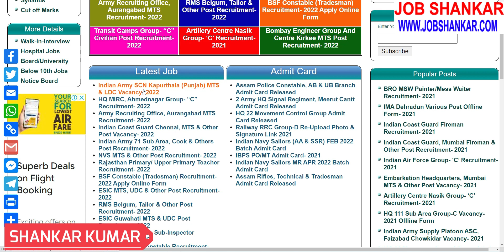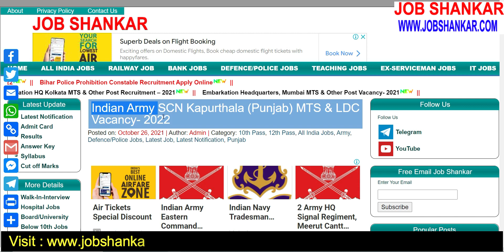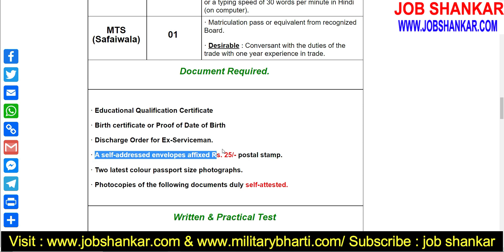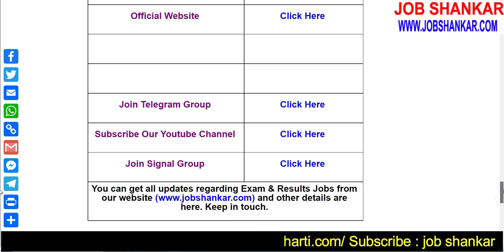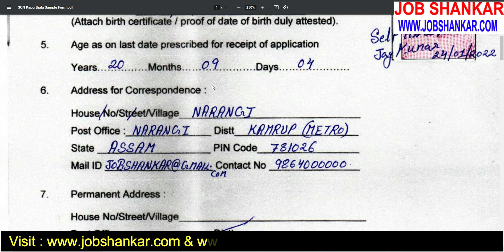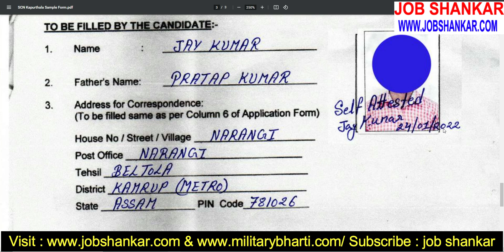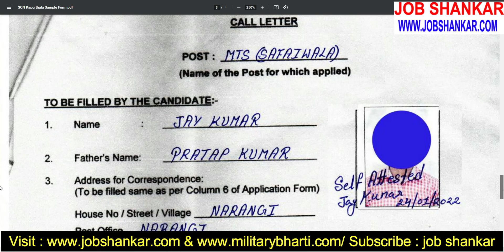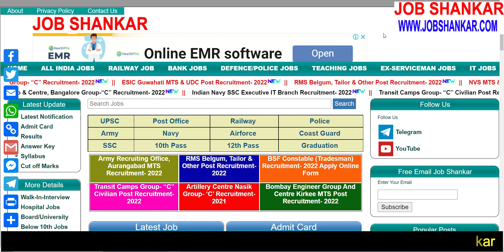How To Fillup Selection Centre North Kapurthala, MTS & LDC Offline Form- 2022 || Indian Army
Indian Army Selection Centre North Kapurthala, Punjab Recruitment- 2022